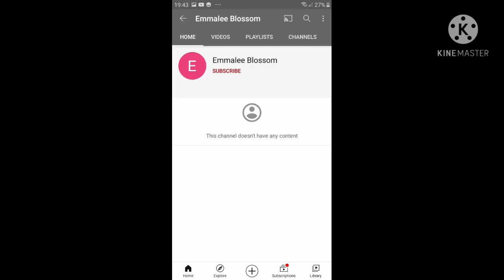thanks Emmalee Blossom